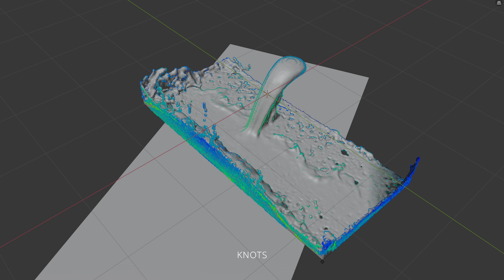2024 - TVM VFX Demo Reel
Townley Visual Media

VFX for Film and TV
Video Production Services
Commercials Production